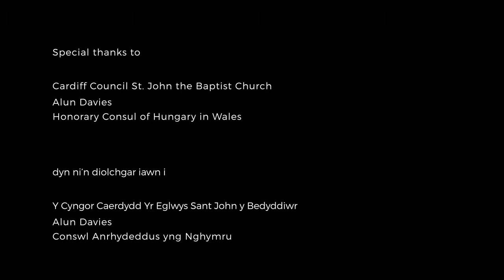The Bards of Wales // Projection mapping in Cardiff // short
Central Cardiff church came alive by spectacular Hungarian projection mapping

To commemorate the bicentenary of János Arany, one of Hungary’s greatest poets and his poem The Bards of Wales, St John the Baptist Church suddenly woke up on the evening of 21 October in a highly spectacular fashion.

There is a Welsh legend barely known in Wales, but recited by heart by every Hungarian, about 500 bards who were executed by King Edward I for failing to sing his praises at a banquet in Montgomery Castle in 1277. Wondering why this is so well known in Hungary? Their story became the symbol of the passive resistance against the Habsburg oppression in the 19th century in Hungary. The “Hungarian Shakespeare” János Arany wrote a poem about it (selling it as a translation of a Welsh song to slip through censorship) and since then literary every Hungarian learns the poem by heart in school. The poem has been translated into English and Welsh, and Welsh composer Karl Jenkins wrote a cantata based on it in 2011, which makes a really exciting link between Welsh and Hungarian culture.